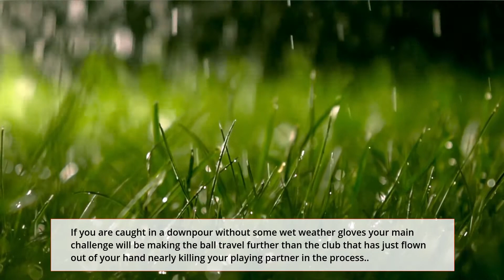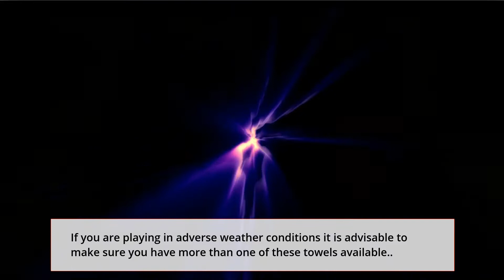What Golf Accessories Do I Need As A New Golfer - Top Golf Accessories To Buy.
In this video you will learns the top 7 Best Golf Accessories You I need as a new golfer. The Top 7 Golf Accessories To Buy

Ok so you have just picked up your first set of Golf Clubs, believe me when I say you will always remember your first set... You may love them you may even hate them but they will always be your first set.

So what now... believe it or not just having a set of Golf Clubs isn't enough... There are a number of other essential items that you will need and some other items that are going to be useful to have.. In this post i will break down what it is you are going to need and a bit of reasoning as to why... It is easy to get carried away on buying Golf Accessories and hopefully this post will help you make some more informed decisions when buying accessories for golf or accessories for new golf players